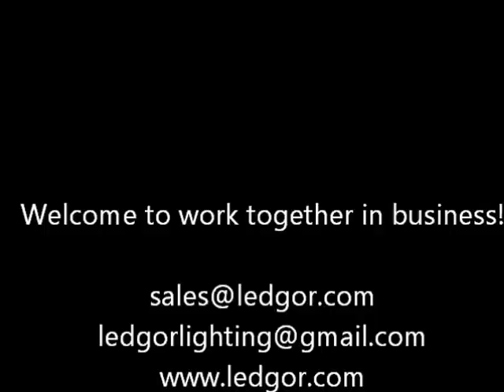Red Blue White Color 100W LED Flood light LED Projector Light Meanwell power supply - Ledgor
100W LED Flood light LED Projector Light for Red Blue White Color with meanwell power supply, the red color will make the camera a little shake shot, but blue and white color work well.